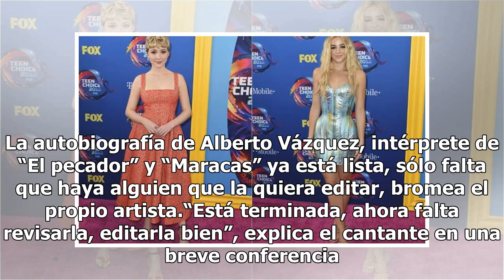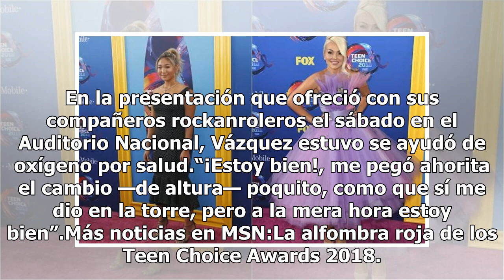Guzmán insiste en revisar bioserie de Pinal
Enrique Guzmán exige ver los episodios de la bioserie sobre Silvia Pinal, quien fuera su esposa por 10 años, para atajar lo que en la producción se diga sobre esa relación.“Si no, van a decir que yo tengo la culpa de todo lo que le pasa a esa señora”, indicó el cantante. En su momento el intérprete ...